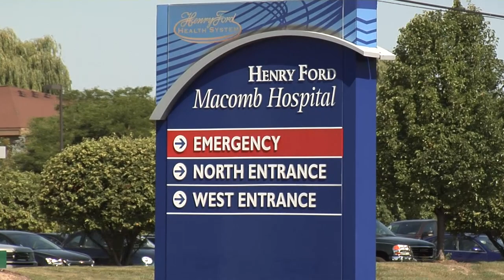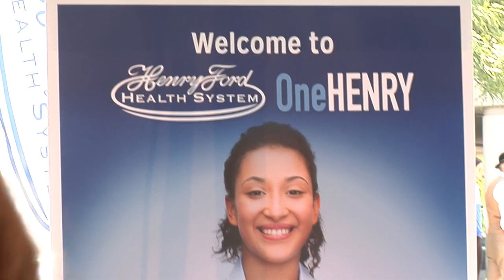Henry Ford Health System Centennial Celebration at Henry Ford Macomb Hospital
Henry Ford Macomb Hospital employees join in on the fun as Henry Ford Health System celebrates our 100 year anniversary. The employee event featured music, food and games.